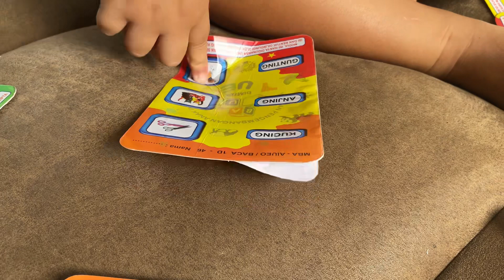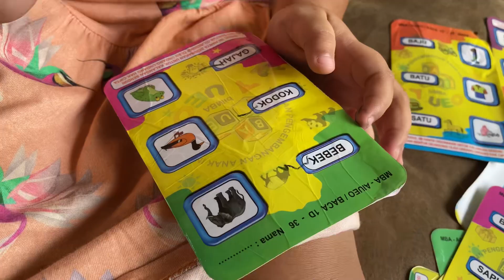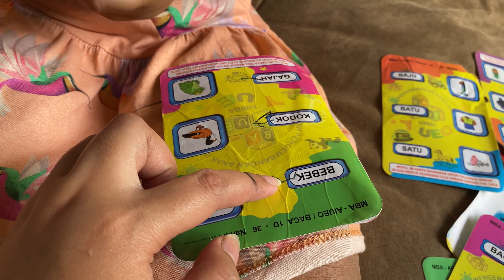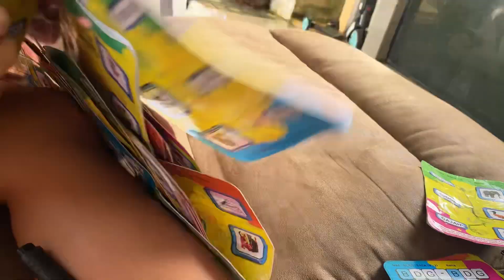Clarry Belajar BIMBA ‼️AIUEO || Di Rumah